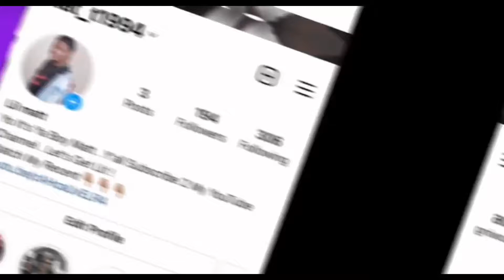GOLD DIGGER PRANK | SHE'S FROM BRAZIL {REACTION VIDEO}